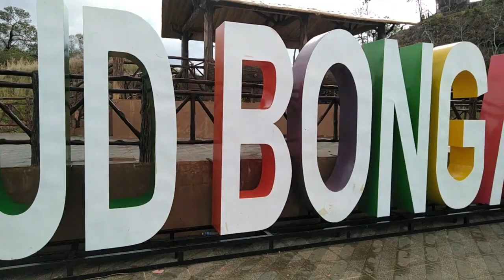Tourism in Bongao, Tawi-tawi / The Bud Bongao Challenge / A must when in Bongao, Tawi-tawi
We took the challenge of climbing the BUD (Mount) BONGAO this morning in Tawi-Tawi.

It is a mountain formed with six limestone pillars that serves as its 6 peaks. Bud Bongao is inside the Bongao Peak Eco-Tourism Park.

It was a fun-filled adventure😊
Tanggal lahat ng pagod pag nasa tuktok kana